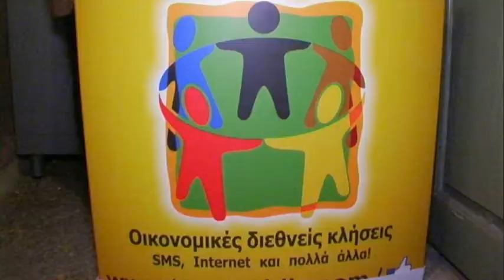Анатолий Панин «Λαϊκή Τέχνη: Παράδοση και Νεωτερικότητα»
Η Αθήνα θα φιλοξενήσει την έκθεση «Λαϊκή Τέχνη: Παράδοση και Νεωτερικότητα» από την ιδιωτική συλλογή του Ανατόλι Panin.

В Афинах пройдет выставка «Народное творчество: традиции и современность» из частного собрания Анатолия Панина

Анатолий Панин на протяжении многих лет ведет под эгидой Комиссии по делам ЮНЕСКО кропотливую работу по сохранению народных промыслов и утраченных традиций России. Уникальная коллекция произведений народного искусства была собрана им в результате творческого общения и работы с лучшими народными мастерами страны.

Организатор выставки: директор по международным связям отдела ЮНЕСКО Пирея и островов Греческого архипелага Ксенофонт Ламбракис.